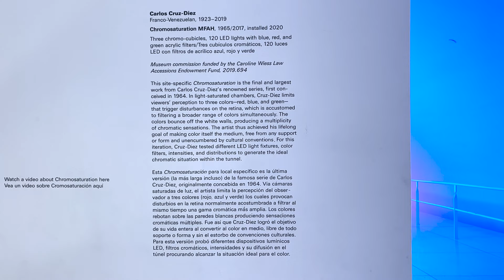A Day In The Life Of An Artist!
Explore  the city of Houston with me in my first Vlog. Find out my favorite places at  restaurants, art in Houston Museum of  the Fine art and some of my organizing studio hacks in this video! Organizing my studio is one of my favorite things to do aside from painting in my studio. It provides me with an opportunity to make my workspace easier to navigate through thus making it easier to paint when I can find everything. Discover how I did it all in 12 minutes!

Fine Art Museum Houston Artists:
Gyula Kosice
Yayoi Kusama
James Turell
Carlos Cruz Diez

Products:
Target- Baxton Studio Gavin White Metal 4 Shelf Item #: 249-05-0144
Bed Bath & Beyond- Our Table Simply White 2 Piece Rim Round Cup and Saucer Set

Artist: Bomull
Luv
Artist: Baegel
Sleepy + Hungry
Artist:  Matt Large
Waking up next
Artist: William Claeson
Saturday Coffee